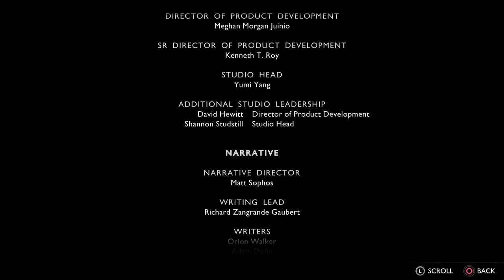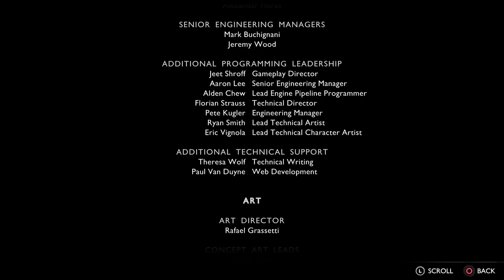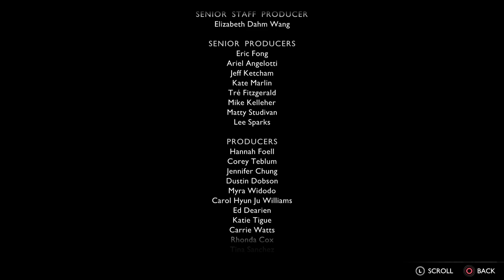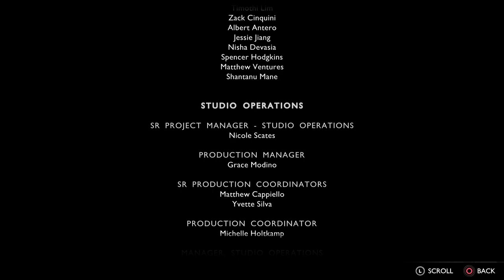Welcome to life after Ragnarok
More running around post completing the main story in Ragnarok.